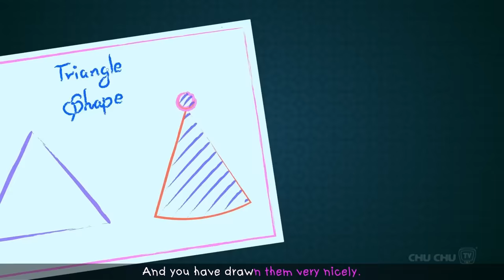The Drawing Competition + Many More ChuChu TV Good Habits Bedtime Stories For Kids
. 00.09   The Drawing Competition
05.56   Pinky, The Proud Petunia
10.08   Cussly, The Food Frenzy
14.29   The Sensory Journey at School
20.05   ChaCha The Fussy Eater
25.53   Cussly's SuperHero Costume
30.30   ChuChu and the Plant
35.14   Chika Learns to be Perfect
41.17   Bubbly Brings Joy
ChuChu TV ®, all the characters and logos used are the registered trademarks of ChuChu TV Studios LLP